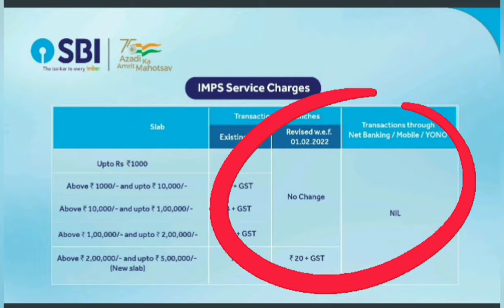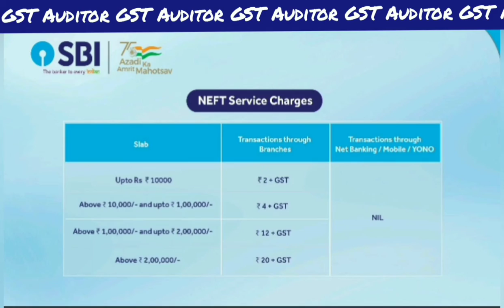IMPS ,NEFT, RTGS transaction charges by bank | Nil charge for IMPS NEFT RTGS money transfer